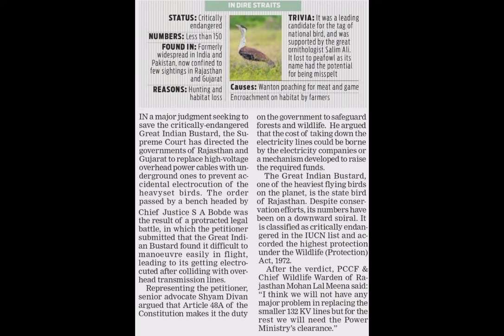Great Indian bustard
Great Indian bustard,be active,be, creative, write your own words with pictures,facts with sound of silence.Big thanks to all.